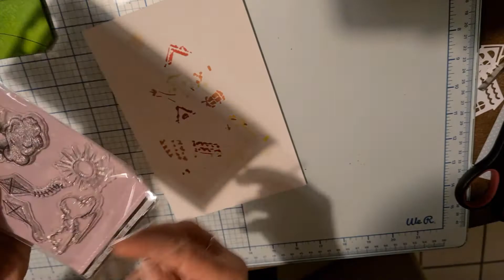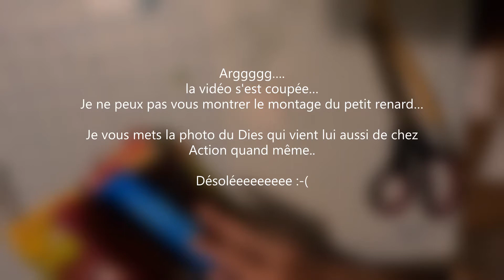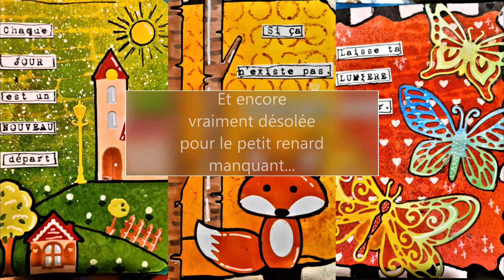Mini Art Journal Positif - Partie 5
Bonjour, bonjour,

Pour la suite de ce Mini POSITIF, je m'impose les Dies de chez Action.
Je trouve le résultat plutôt pas mal 😏

Dommage que je n'ai pas la partie du petit renard, désoléeeeee... 😭
J'espère que vous ne m'en voudrez pas trop 😉

Cela vous a plu ?

Page FB : Le chaos créatif de Virginie